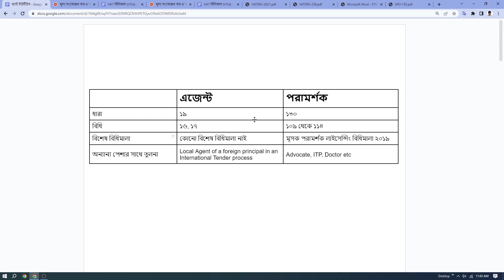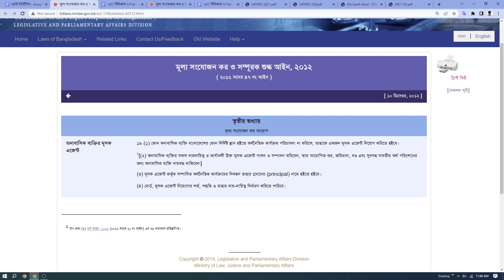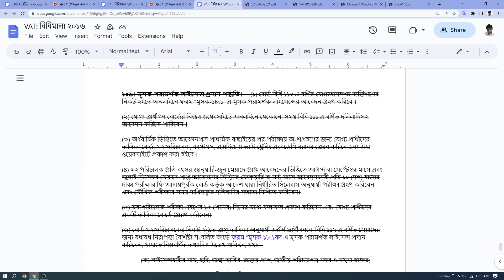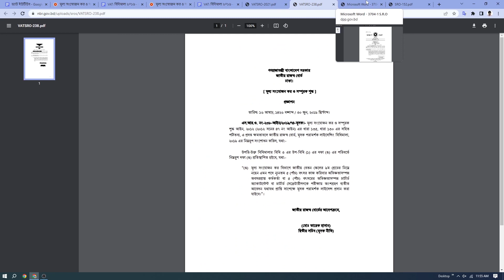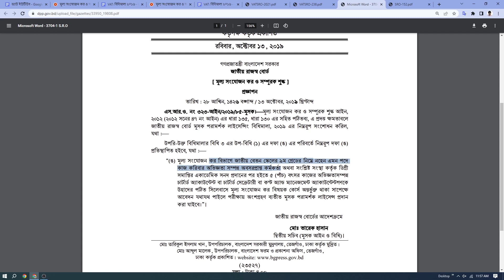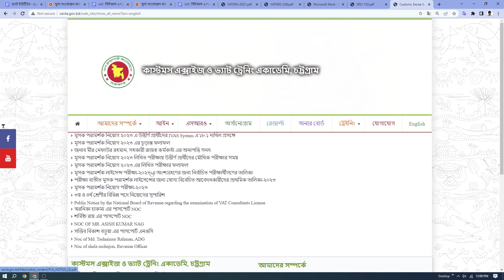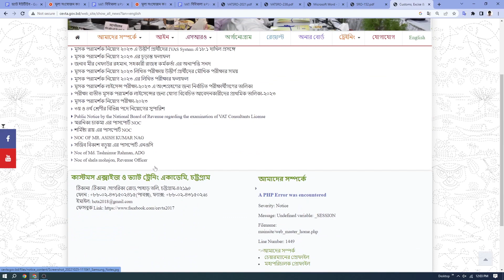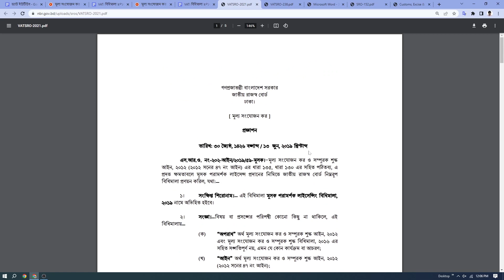VAT Agent Vs VAT Consultant | মূসক এজেন্ট ও মূসক পরামর্শক এর মধ্যে পার্থক্য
Know the difference between VAT Agent and VAT Consultant
Know the process of getting VAT Consultant License